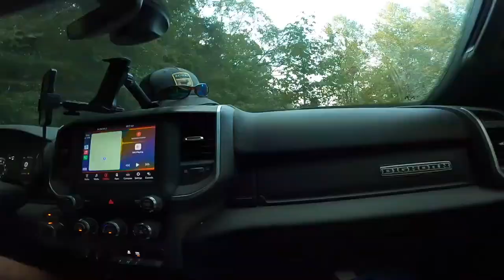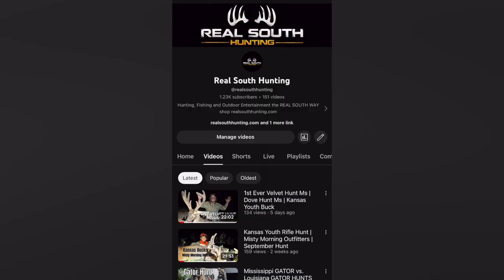Arkansas Bow Hunt | Fresh Back Straps | Put The Mathews To Work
September kicks off deer season for us so you know we headed up to Arkansas to hunt with our good buddy Video Joe! the bucks are moving we just need the right one to step out. If that doesn't happen we are going to be looking for the right doe to bring back to Mississippi.